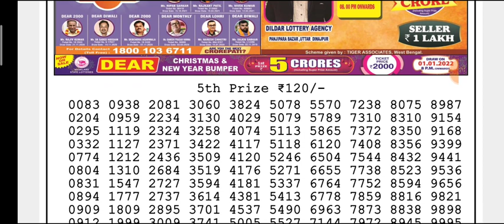🔴Live Dear Padma Morning 01:00 p.m. 23/12/2021 Nagaland State Lottery Result Today